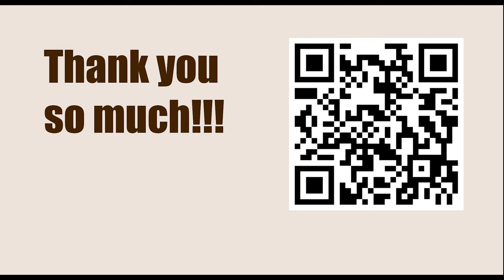NEW TRAPS in the Chess Opening || A50: Queen's Fianchetto Defence (1 d4 Nf6 2 c4 b6)